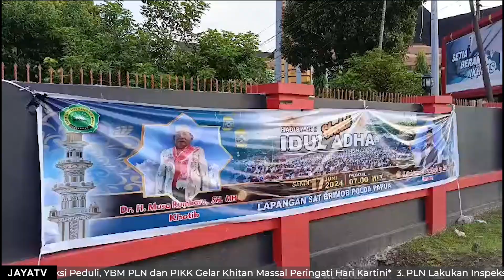SHALAT IDUL ADHA 1445 HIJRIAH 2024